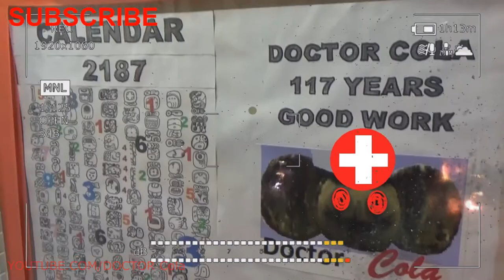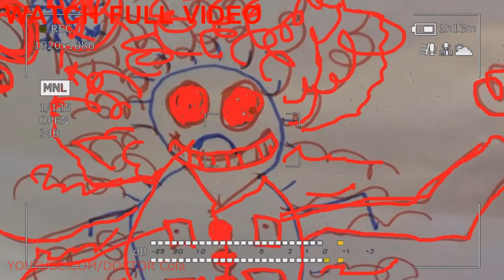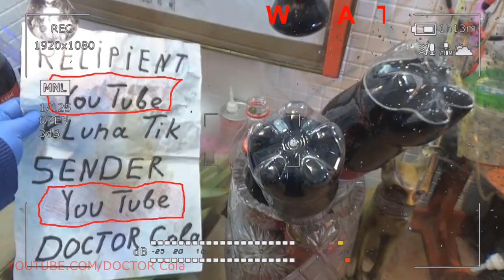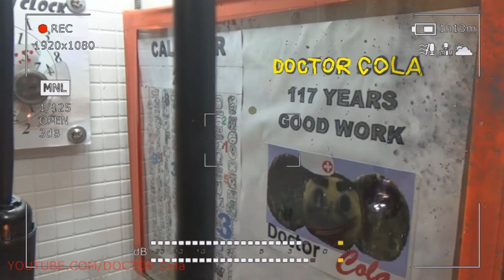Gift Kluna Tik Dinner #72 Package – Small Problems Big Wins: Great Job - Coca Cola Crazy Art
Gift Kluna Tik Dinner Package! Small Problems Big Wins Great Job! Coca Cola Crazy Art!